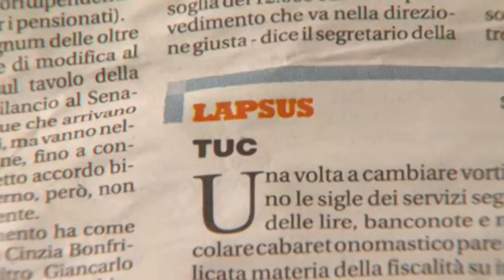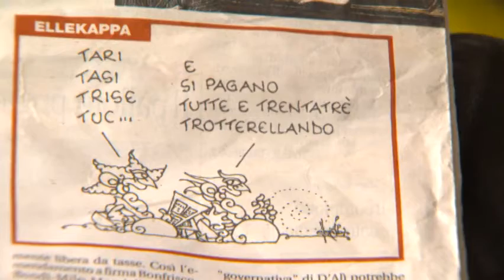TASSE CASA, ARRIVA LA TUC! di FLAVIA MARIMPIETRI, Rai Uno 12-11-2013